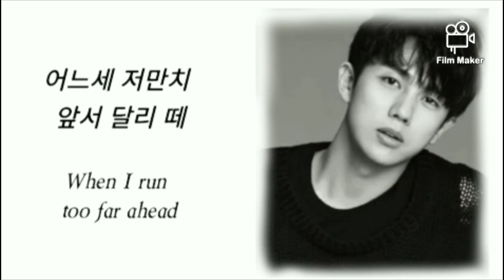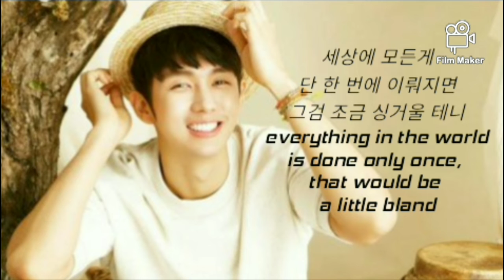Seulong's song for soojin (eng sub)